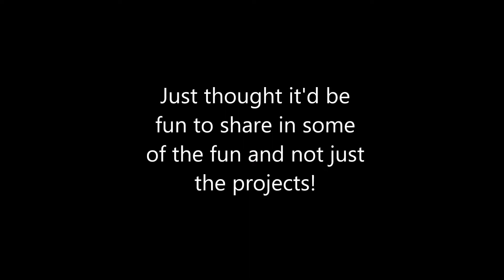Camping Fun-Emerald Sierra the Van, pt. 16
A quick camping trip into Northern Colorado's Rocky Mountains. Had a good weekend with friends and family.